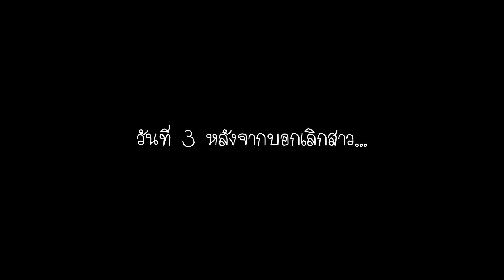เมื่อ พี่ถุง บอกเลิก วีระยา(ได้แค่ 3 วัน) ที่สุดสตอรี่รัก สุดรันทดหมดคำจะพูด! KKTown l GTAV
KKTown
**GTAV Role Play เป็นบทบาทสมมุติในเกมเท่านั้น
(^/\^)คอมเมนท์ติชมกันได้